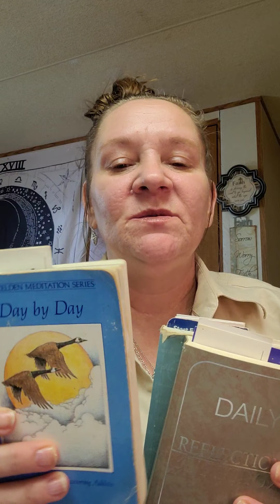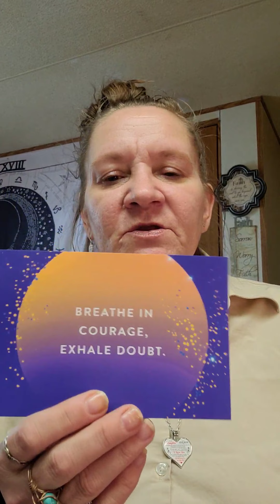Daily Inspirational Readings 📚 ♥ JustforToday DaybyDay addiction recovery GIVEAWAY moonglow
I read so you don't have to. Face Mask Friday for MzPatriciaAnn at 8pm and My Face Mask Saturday at 8pm easter time.  I do not edit my videos. What you see is what you get! Thank you for stopping by and checking my channel out.  I read the Day by Day and The Just for Today, so you don't have to. Face Mask Saturday's at 8pm easter standard tine.

I ALSO do the unboxing of several subscription boxes and I have subscribers appreciation GIVEAWAYS!. I do not edit my videos so you can see the real me! I want the world to see me as I am. An imperfect person. The Real Christine Kingston.

Must have a US shipping address.
Leave a comment on the video I chose with "Enter Me"!

Code Link: Christine-SNATGRSZ

Pink pewter.com CODE: KINGSTON $5.00 OFF ALL ORDERS!
Target.com
Hemp Create Co.com
Blacktie.net
Captivating Crystals.com
Lunarly.com

Friend mail: 1102 Possum Quarter Rd.